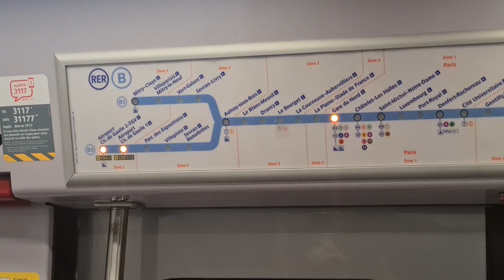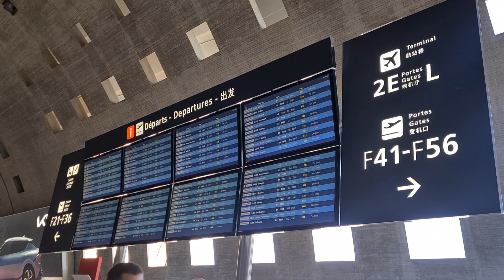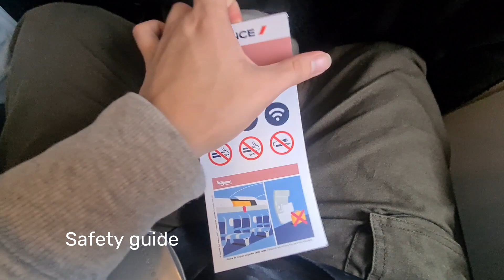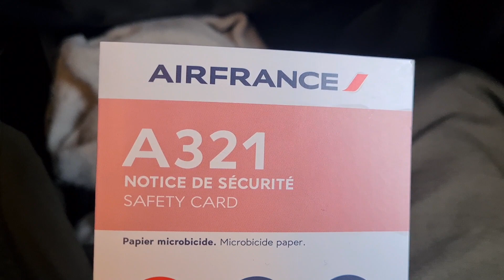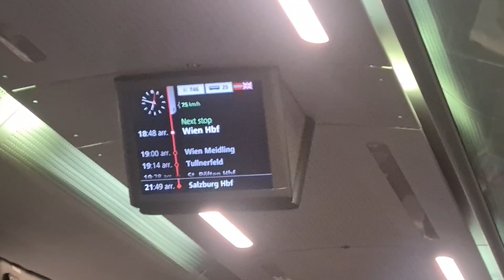Air France Paris to Vienna Airbus A321 Economy Class | RER B Train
Air France Paris - Vienna | Airbus A321 Economy Class Flight Report | Austria Trip

Hi, welcome to my new flight report video with Air France Airbus A321 from Paris France to Vienna Austria in economy class

My trip start by ride RER B Train to Charles de Gaulle airport Terminal 2. After stop at airport train station , I walk to departures Terminal 2 and then check in ans boarding to Air France Airbus A321, flying and landing at Vienna airport.

0:00 Air France Flight Report
0:14 Chatelet Les Halles Station
0:25 Ride RER B Train to CDG Airport
1:00 CDG Airport Train Station
1:15 Departure Walk to Terminal 2F
2:11 Boarding Time
3:14 Take off in rain
4:08 Inflight meal - coffe and bread
5:00 Landing at Vienna Airport
6:35 Arrival walk to train station
7:46 OBB railjet to city